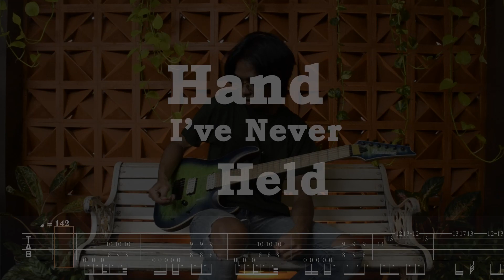Convalescent - Hand I've Never Held (Guitar Playthrough)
Hand I've never held - performed by Randy Aris of Convalescent.